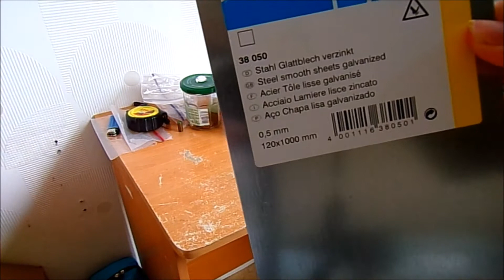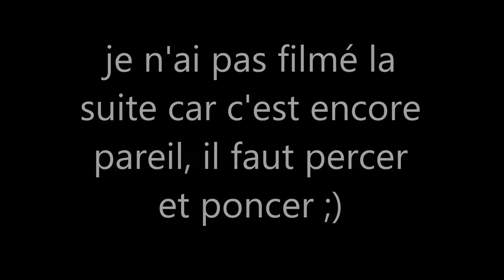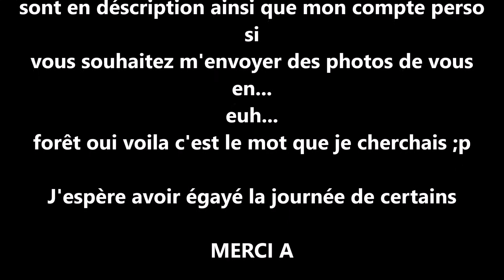fabrication d'un réchaud à bois + test dans la verte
Bonjour a tous et merci de me lire.
Je vous propose aujourd'hui une vidéo explicative sur la fabrication et le test d'un réchaud à bois.

avocado steet de wes hutchinson
the creek  de topher mohr and alex elena
eagle rock de wes hutchinson
lonesome avenue de the 126ers
red hot son de jr tundra
succotash de silent partner